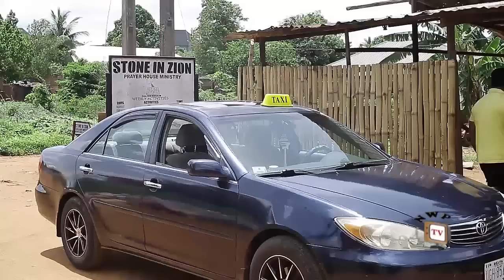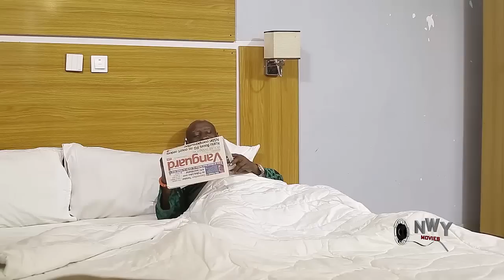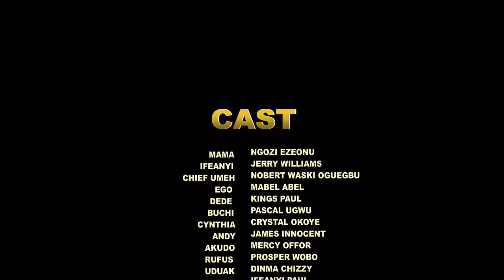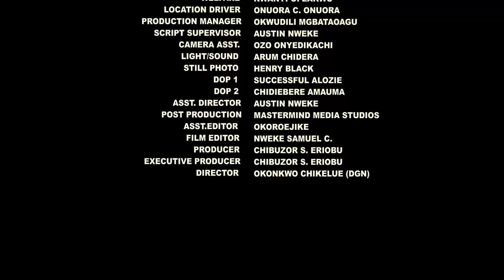My Husband Treated Me Badly Because He Taught am Cheating But I Met A Rich Man That Treated Me Right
MOVIE TITTLE:::
STARRING::: Jerry Williams & Bella Ebinum
COMPANY'S NAME::: Softel Prodution
YEAR::2022